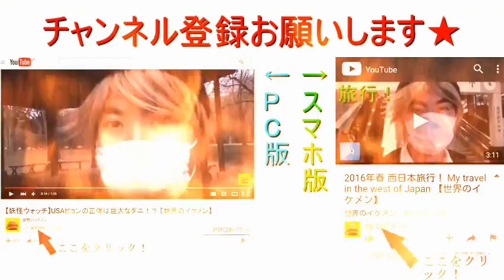「しりとりゲヱム」で東海道本線ゲームをプレイしてみた 【世界のイケメン】